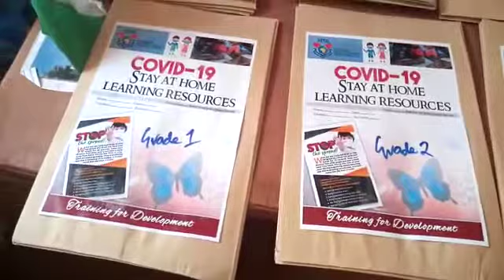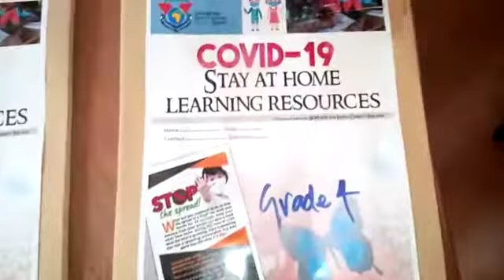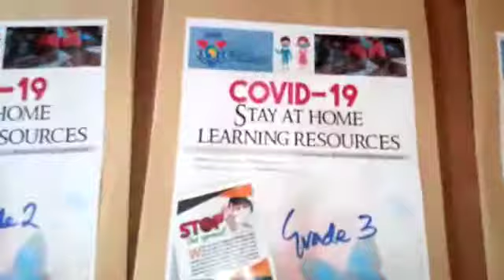COVID-19 HOME EDUCATION INITIATIVES FOR CHILDREN IN AFRICA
Hope For The Living Charity is helping children in Africa to Learn During COVID-19 Lockdown.